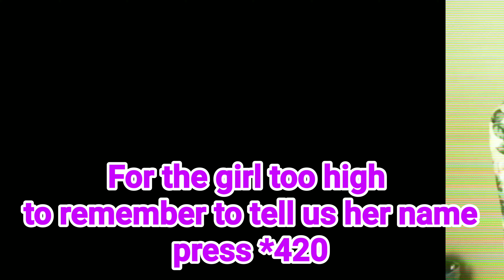420 Friendly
She really needs a guy that likes to...  medicate as much as her.